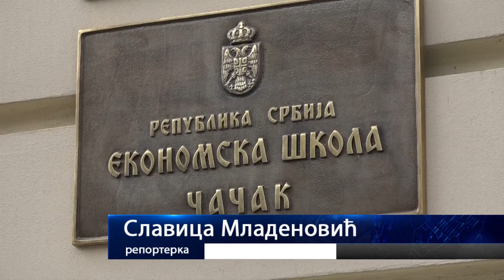15.09.2021.U školama prate situaciju i donose odluku o primeni režima rada na osnovu broja zaraženih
U školama na teritoriji grada Čačka I opštine Gornji Milanovac obrazovano vaspitni rad odvija se po prvom modelu, dok se nastava u srednjim školama u Lučanima i Ivanjici  organizuje po trećem modelu. Nadležni svakodnevno prate situaciju i donose odluku o primeni režima rada  na osnovu broja zaraženih.

STUDIO ČAČAK

Adresa: Skadarska 7/3, 32000 Čačak

STUDIO UŽICE